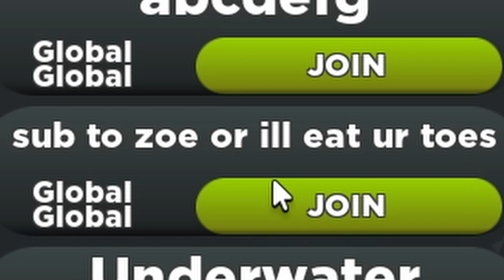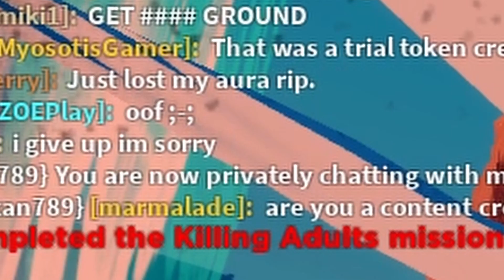THIS IS CHAOS!!💀 Banishii experience funny moments - Creatures of Sonaria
Lots of fights happened in 1 video- XD But I think that's what you guys like to watch 👀